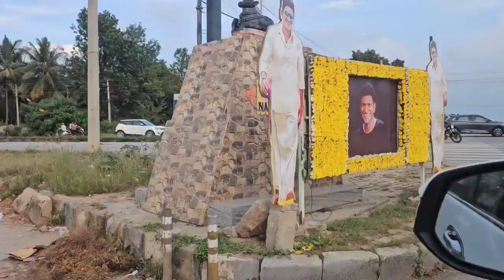ಇವತ್ತು Engagement 💍 ❤️💍 ಎಂಗೇಜ್ಮೆಂಟ್ ಯಾರದೂ 👩‍❤️‍👨🤔 recipe 😋 with Day vlog introduce friends 🙏